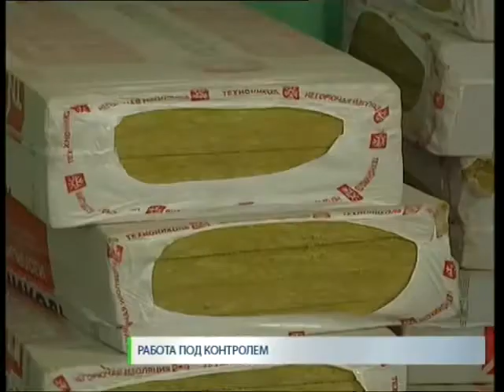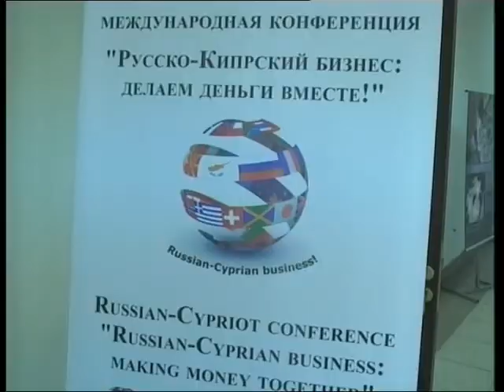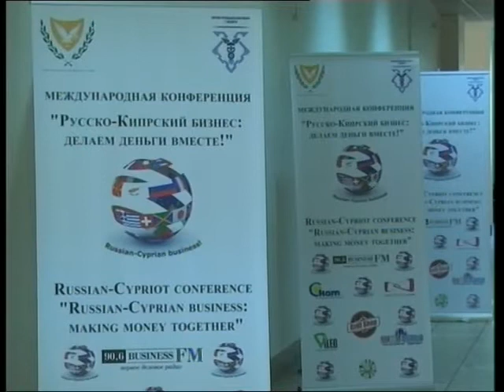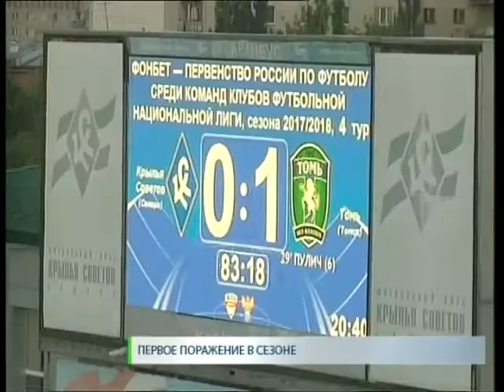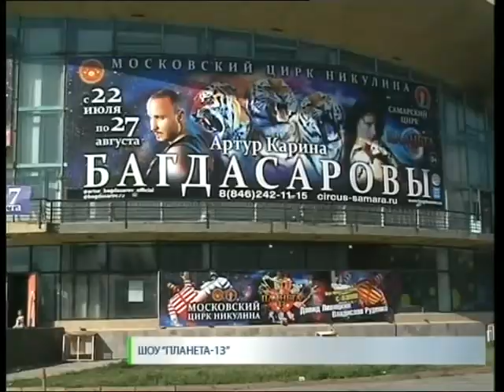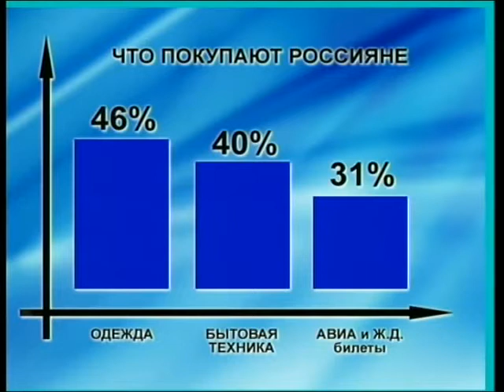Новости. СТВ 27 07 17